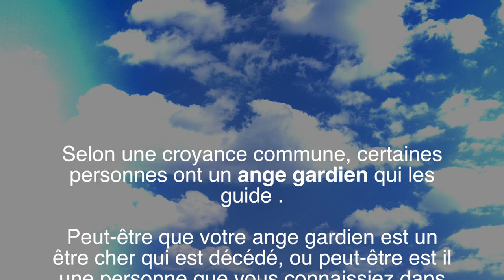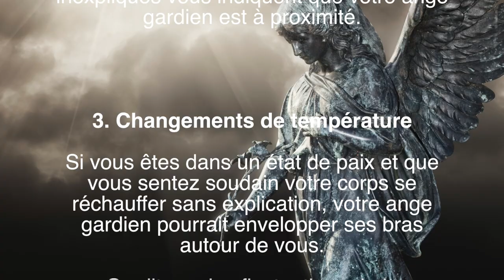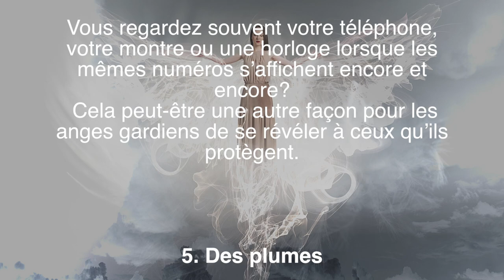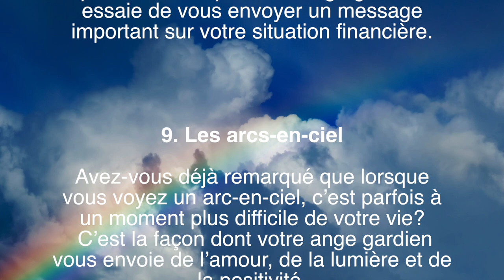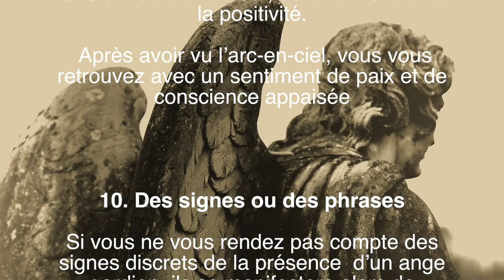11 signes qu’un ange gardien veille sur vous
Selon une croyance , certaines personnes ont un ange gardien qui les surveille. Peut-être que votre ange gardien est un être cher qui est décédé, ou peut-être que votre ange gardien est une personne que vous connaissiez dans le passé. Vous voulez aider les autres ? Visitez